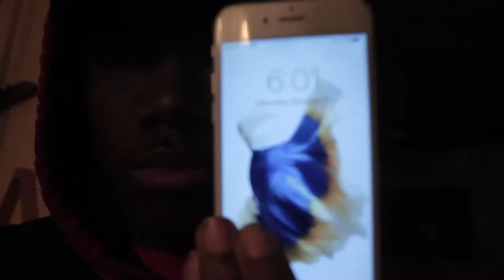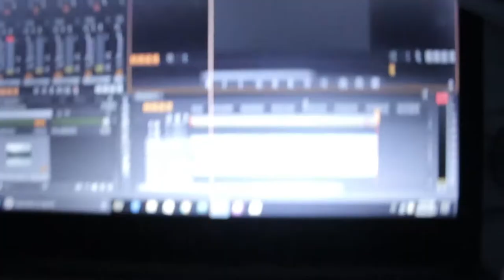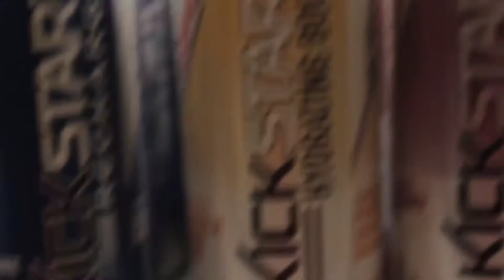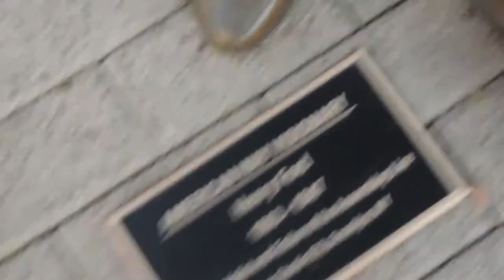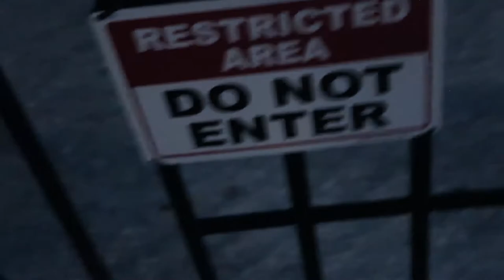US V.S, WASHINGTON D.C. !!!!!!! Recording his music video ! Fun vlog.